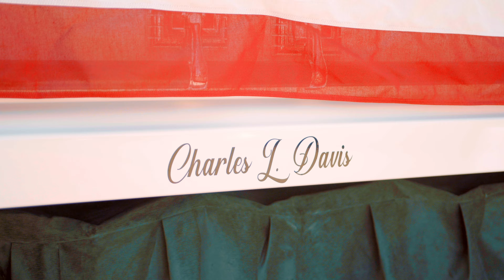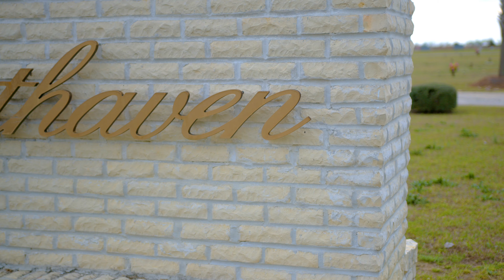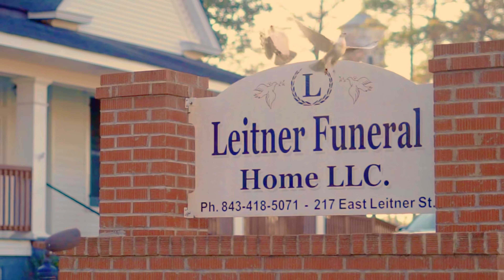Celebration of Life Services - Charles L. Davis